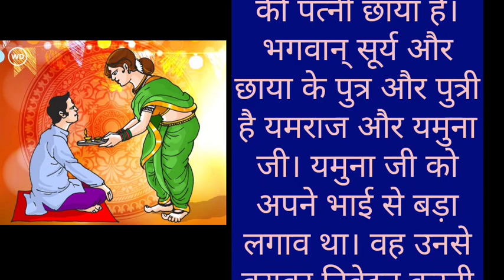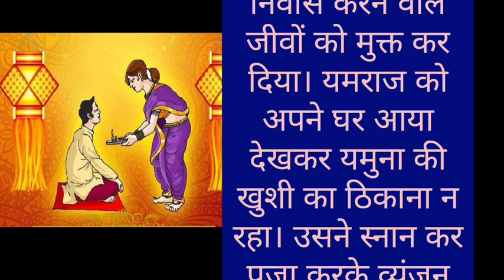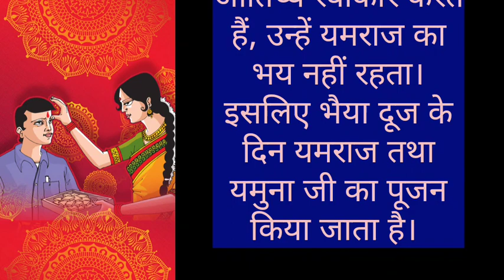Bhai Dooj ki Katha.भाईदूज की कथा। yamunaji aur yamraj ki Katha#pauranikkatha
Bhai Dooj ki Katha.भाईदूज की कथा। yamunaji aur yamraj ki Katha#pauranikkatha dharmikkahani virals Bhai Dooj ki Katha.भाईदूज की कथा। yamunaji aur yamraj ki Katha#pauranikkatha dharmikkahani viralsBhai Dooj Ki Katha. भाई दूज की कथा।